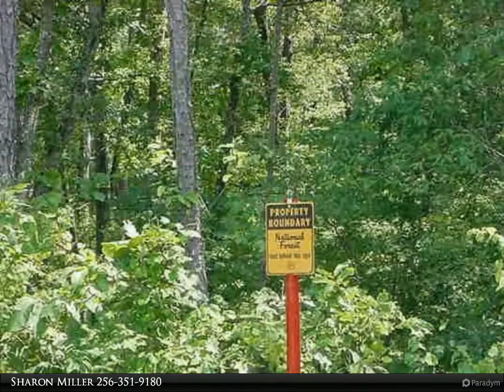RE/MAX Platinum - 105 SIPSEY OVERLOOK ROAD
Please enjoy this property video created by RE/MAX Platinum

105 SIPSEY OVERLOOK ROAD
DOUBLE SPRINGS, AL 35553

LEWIS SMITH LAKE -  A large Estate size off water lot. Some woods on the property, but mostly open. The lot overlooks the William Bankhead National Forest. The Subdivision sits in the Forest. Paved roads, public water and utilities are available. There is a subdivision boat launch and picnic park area for all property owners. This lot is restricted to a min. of 1800 sq. ft. of living space. The lot was perked at time of original sale.

Sharon Miller
RE/MAX Platinum